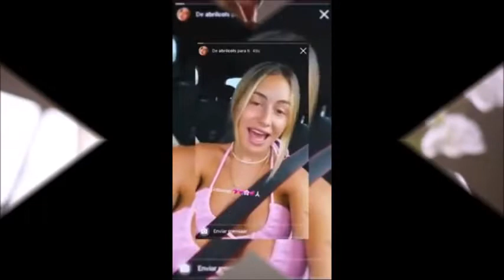DialHits: Verano 2022 (Top 30)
Se acaba el verano, y es momento de mostrar los temas mas sonados de este inicio de año. con complicaciones sociales politicas y economicas, pero siempre acompañados de musica en exceso...
Conozcamos los 30 temas mas sonados de este verano que se va!